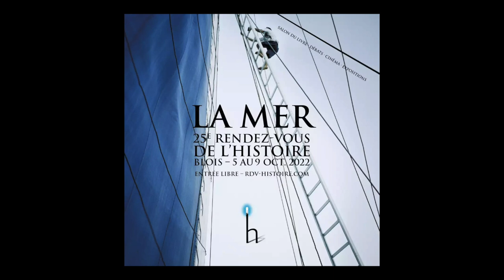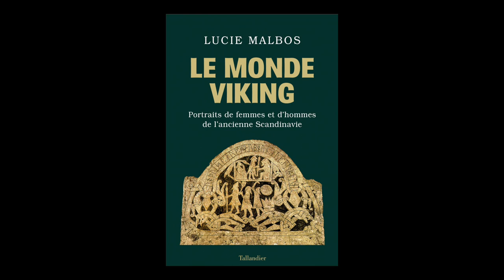Lucie Malbos - Le monde viking : portraits de femmes et d'hommes de l'ancienne Scandinavie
À l'occasion du 25ème "Rendez-vous de l'Histoire" à Blois, Lucie Malbos vous présente son ouvrage "Le monde viking : portraits de femmes et d'hommes de l'ancienne Scandinavie" aux éditions Tallandier